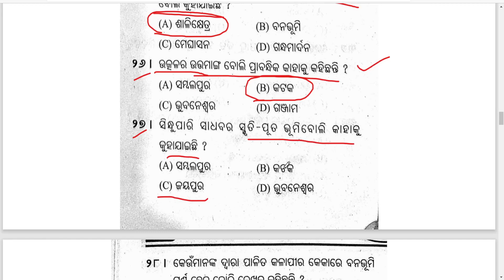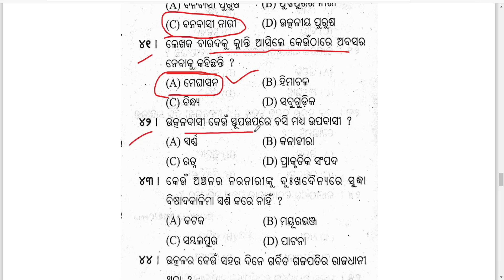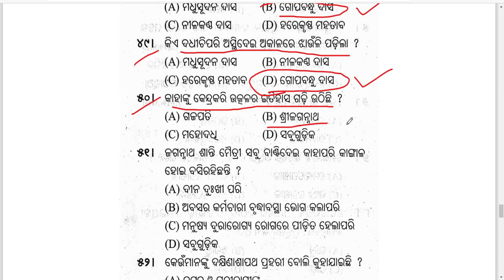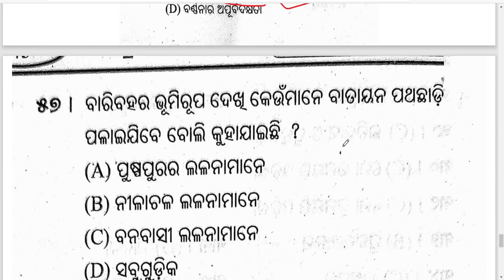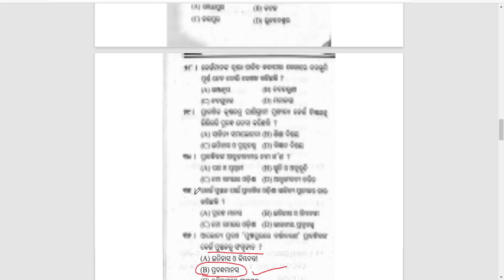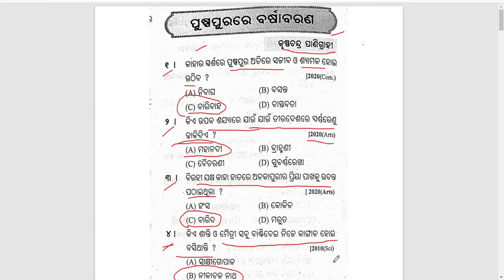ପୁଷ୍ପପୁରରେ ବର୍ଷା ବରଣ | MIL Odia MCQs | +2 2nd Year MIL Odia | Sahitya Jyoti | CHSE Odisha